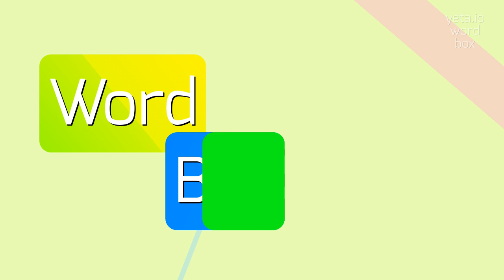How to say "preevaporator"! (High Quality Voices)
Watch in this video how to say and pronounce "preevaporator"!